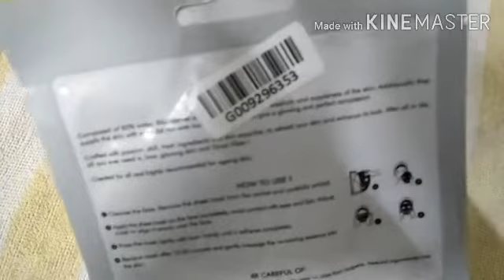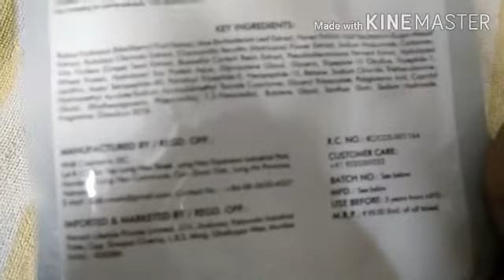Good vibes black berry skin Refining sheet mask review || Gudiya janvi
Good vibes black berry skin Refining sheet mask review

facebook as gudiya janvi rastogi

facebook page as gudiya janvi rastogi